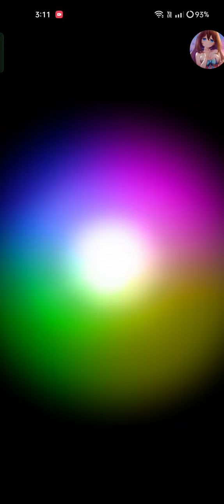grand summoners summoning for summer iris ♥️♥️♥️💦💦💦💦